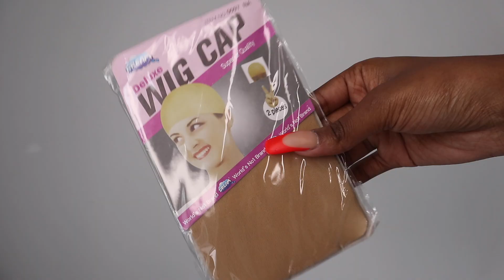HOW TO GET THE WET HAIR CURLY LOOK TO LAST THE WHOLE DAY Ft. SVT HAIR | South African Youtuber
🌸OPEN ME🌸

♛ SVT Hair ♛

Hair Details:13*4 HD Water Wave Wave Straight Lace Front Wig 26 Inches

Happy Graduation
$10 Off Over $79, Use Code:HG10
$20 Off Over $149 , Use Code:HG20

$30 Off Over $249, Use Code:HG30
$40 Off Over $379, Use Code:HG40